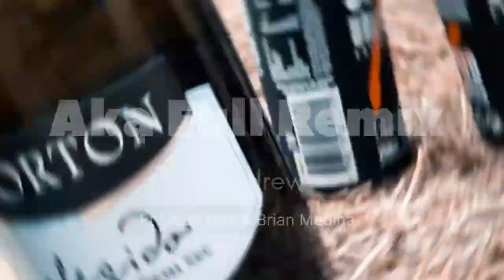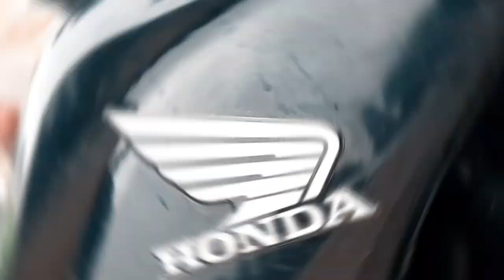Aka full Remix _🔥 Mauri M$C _zeta drew _Bryan medina# 😈😈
Desde el Barrio para el mundo 🌎 🇦🇷🔥
@mauri msc
@bryan medina